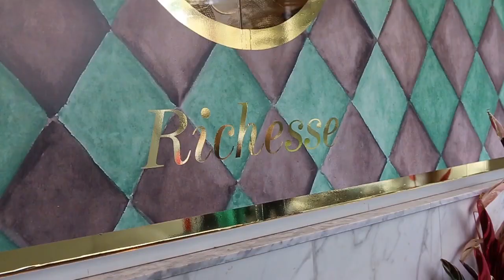PÁSCOA: Experimentando chocolates lindos e deliciosos! | Layla Monteiro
Preparados para PIRAR com uma delícia mais incrível que a outra? Experimentei os chocolates mais deliciosos da páscoa da Richesse, e ainda mostrei como eles são produzidos!